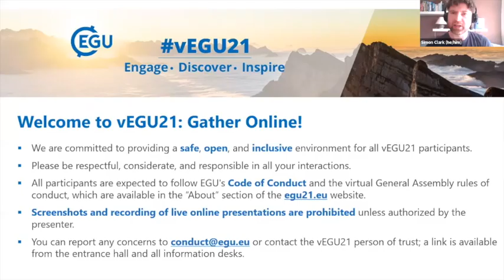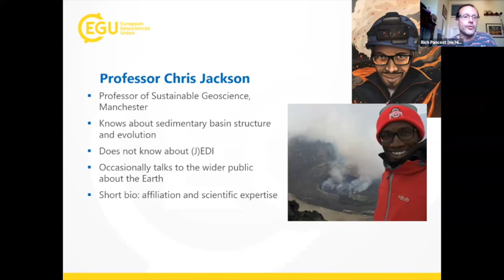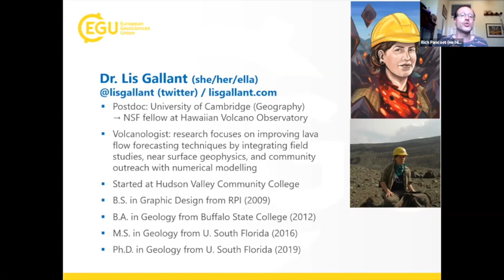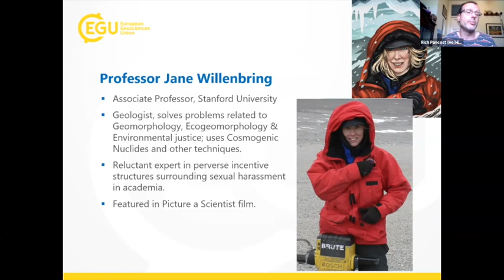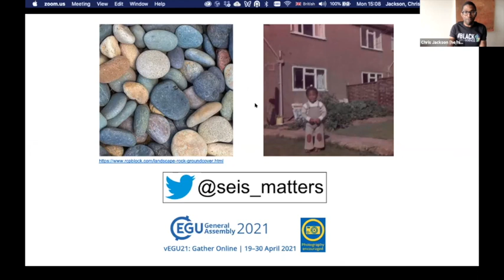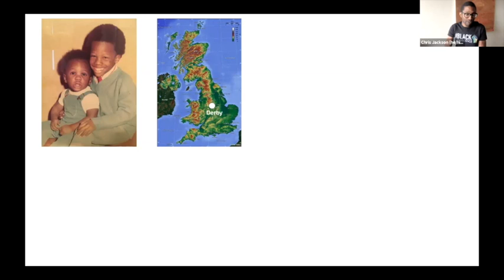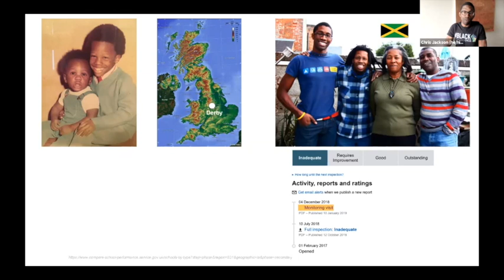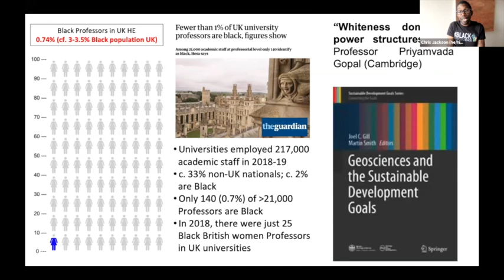vEGU21: GDB1 Challenging discrimination in the geosciences: amplifying unheard voices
Different forms of systemic discrimination are experienced by under-represented minorities throughout society, and the geoscience community is not immune to this often overlooked or unrecognised problem. Recent events and research have highlighted the systematic problem of racism in geoscience, but even beyond race-based discrimination many geoscientists experience some form of discrimination on a daily basis both within their professional and personal life.

EGU has made a commitment to highlighting these challenges, and are seeking to improve our efforts to make discrimination unacceptable, especially within the geoscience community. Through a series of actions including blogs, publications and public events, EGU will continue to work to raise awareness of discrimination in all its forms.

This Great Debate builds on EGU’s stated ambition to promote equality, inclusivity and diversity in geoscience at all levels, and draw influence from how discrimination in the geosciences is experienced by our members from a personal perspective. This panel discussion aims to raise awareness of these issues and try to understand what concrete actions EGU and other scientific societies can take to effect real change for everyone affected by some form of discrimination.

Recorded at vEGU21 on 26 April 2021.

Moderator:
Rich Pancost (he/him), University of Bristol, U.K.

Speakers:
Elisabeth Gallant (she/her/ella), University of Cambridge, U.K.
Christopher Jackson (he/him), University of Manchester, U.K.
Jane Willenbring (she/her), Stanford University, U.S.A.

Co-organisers:
Helen Glaves (she/her), EGU President and British Geological Survey, U.K.
Claudia Jesus Rydin (she/her), European Research Council, Belgium

To find out about viewing the film 'Picture A Scientist' discussed by the panel, please visit their

In the discussion, the panel mention comments in chat; the chat was only available to the live participants and comments were not recorded.

All comments on this video are mediated: aggressions, abuse and/or harassment of any form will not be tolerated.